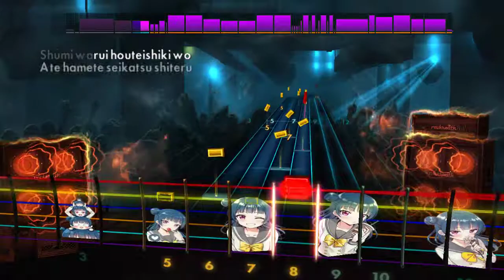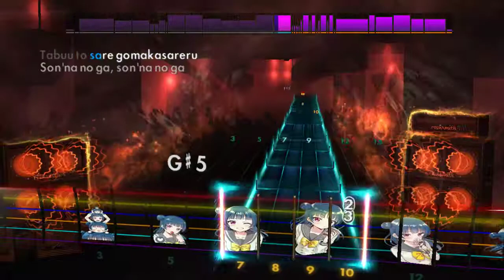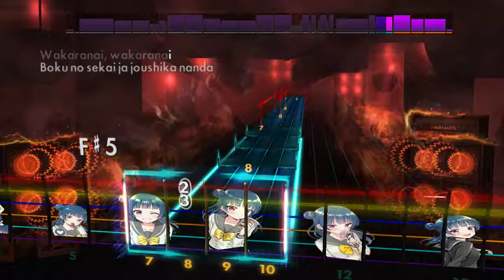Utsu-p Nyan-spoken Understanding Rocksmith playthrough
You know where to find it.